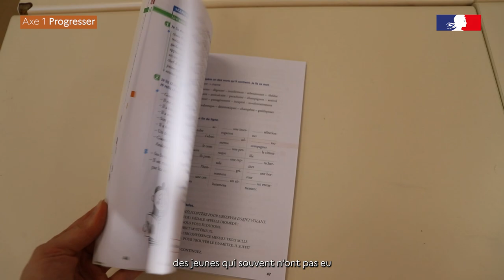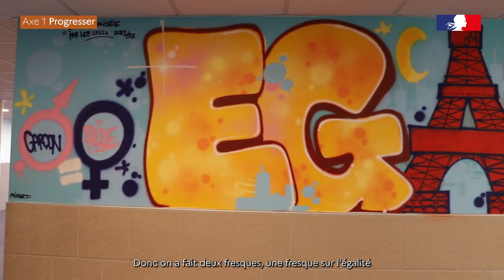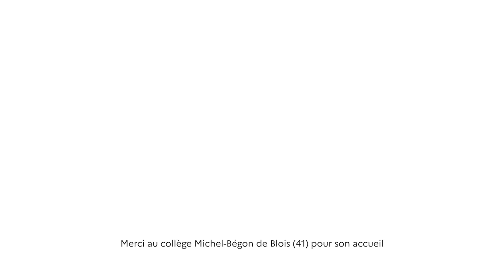Axe 1. Progresser. UPE2A (collège Michel Bégon, Blois, Loir-et-Cher)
Ensemble, donnons de l'ambition.

Le projet de l'académie d'Orléans-Tours est avant tout un cadre de référence qui précise les missions nationales et locales que l’académie met en œuvre dans une période donnée (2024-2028). Il s’inscrit dans la continuité du précédent projet tout en prenant en compte les réformes déjà mises en œuvre et les évolutions à venir.

Il s’est construit de manière participative avec des agents représentant l’ensemble des métiers qui concourent aux missions du service public de l’éducation nationale et partagé avec les membres de la communauté éducative : représentants des personnels, des parents, des collectivités locales.

Lire plus...

Axe 1. Progresser

Les actions qui seront menées :
- Co construire les priorités pédagogiques et didactiques à partir des résultats des évaluations.
- Échanger les bonnes pratiques en inter-degrés.
- Assurer une formation adaptée.
- Accompagner les élèves fragiles.
- Préparer le CP tout au long de la maternelle.
- Porter les fondamentaux au-delà du temps d’apprentissage en classe.
- Développer l’ambition et soutenir l’excellence.
- Inclure pour autonomiser les élèves en situation de handicap.
- Lutter efficacement contre l’illettrisme.